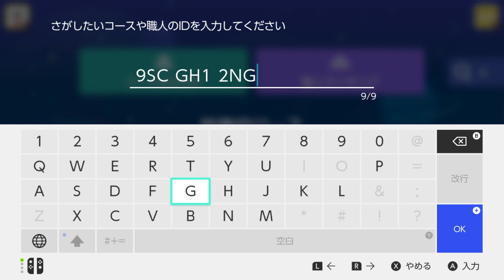◆54【視聴者コース：リンクアドベンチャー ～第三章 水の神殿～】スーパーマリオメーカー２を優しく実況プレイ！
リンクのアドベンチャー第三章は水中に眠る神殿へ。
自在に動くことができる水中面を活用しての謎解きや仕掛けが堪能できるコース。

今回の収録コースと感想の補足。（敬称略）

「Link adventure 【Temple of water】」 by rinマリオ
コースＩＤ 9SC GH1 2NG

‹プレイした感想›
待望の第三章がお披露目。
ゼルダの伝説の中でも難所と言われることの多い水中神殿をリスペクトしたコース。
水中ならではの「遅いけど自在に動ける」ことを利用したバクダン中心の謎解きや仕掛けが用意されている。

コースの景観がなかなか好み。
本家のゼルダでは水中神殿はわりとフツーに神殿してることが多く硬質的な雰囲気と水というイメージだが、このマリオメーカー２では背景にうっそうとした森林などがあり、水の色味が加わって幻想的な雰囲気を感じさせてくれる。
いまさらだけど、リンクがマルマルに阻まれたりフィッシュボーンと死闘を繰り広げるなんて本家ではほぼありえない様子が見れるのはマリオメーカーならではのお楽しみだ。

バクダンは足場がないと取り出せないため、序盤はいかに足場を確保するかという点で仕掛けが作られている。
タイミングよく爆弾を投げるのはけっこう難しいのだが、リンクに爆弾を持たせたまま爆破ポイントでとどまれば易しくなるのが嬉しい。
また、謎解きに気づけないヒトがいたとしても、ダメージを受けた直後にマスターソードを取ればバクダンが取り出せる･･･というようなことを知っていれば強引にいけなくもない。
この二点を許す形でマスターソードの放出が行われているのは作者の優しさを感じる。

他はダンジョンを立体的に使ったダイナミックな仕掛け（ドッスン）などが大きな見所。
最初に取れそうで取れないお宝をみせておいて～というのは実にゼルダっぽい。

なんだかんだで水中での移動は快適ではないので、長距離を行ったり来たりするような仕掛けは控えてあり、遊びやすくされている印象があって気遣いを感じられる。

そのかわりというか、ボス戦ではいつもの高難度。
道中の易しさから一転してのアクション性の高さは容赦が無い（笑）

特に今回はフィッシュボーンやガボン鉄球（シューリンガン）の雨あられかつブランコクレーンで軌道が変化したり、そもそもクレーンにリンクが捕まったりとわちゃわちゃ感がすごい。
そのうえでアイスブロックを爆破し、ＰＯＷに矢を命中させるといった正確性を求められるので、今までのリンクアドベンチャーシリーズの中でも一番難しいボス戦なんじゃなかろうかと思う。

気になる点はやはりブラックパックンの底部が画面に入ってないとＰＯＷの効果が出ないというところ。
一つでもＰＯＷがムダになるとやり直しになってしまうため、ここはほんのり易しくしてほしかった気はする。
（POWが無くなる＝自然とカギを見つけに行くという仕掛けでもあるけど）
入りなおすとアイスブロックは壊れたままなので、ちょっとラクな気分でプレイできるのはイイ感じ。

【まとめ】
総合的にはめっちゃ面白いコース！
水中コースはたいてい面倒くさいか難度が高すぎることが多いけれど、謎解きや仕掛けを配置しつつ全体を楽しくプレイできる造りがそもそもスゴイと思う。
これには辛口批評家きどりのオレもうなってしまうほど。すばらしい。

ここから先は個人的なミスについて。

ボスを倒したあとに手に入るマスターソードって毎回でてきてるじゃん！ｗ ３つめだったからついそういう演出かと思ったけど、そういえば毎回あるじゃん！（二回目）

しかもボス戦を中間ボスと思ったりとか、時オカのネタが分かってないとか、いろんな意味で良きプレイヤーじゃないのかもしれない･･･（すみません）

でもすでに次回作も着工しているようなので、新作楽しみにしてます！
次はバッチリ空気読んでクリアできるようがんばるぞ！

【自分の作ったマリオメーカー２のコースを遊んでほしい！】

もしもオリジナルコースをプレイしてみてほしいという奇特な方がおられるのであれば、コースＩＤをバシっと動画コメントで貼り付けてくださいませ。

でも注意点があります！

・「とうろく」されている職人ＩＤやコースＩＤは公開されます。

・オススメされたコースをすべて確実にプレイするわけではなく判断の上プレイします。
　また、依頼後すぐにプレイできるとはかぎりません。
　最終的にプレイ動画を公開するかどうかはこちらに委ねていただきます。

・プレイスタイルは自由！
　狙ったとおりの動きをしなかったらごめんなさい（笑）
　空気が読めないことには定評があるのです！

・コースの難度が高すぎるとクリアができないので動画として公開される確率はたぶんガクっと下がります。
　 何事もほどほどに･･･！（懇願）

・自分で作ったコースではない場合 「これオススメのコースです！」 などとハッキリ分かるようにしよう！

・気になるコースはダウンロードしてコースの設計図を見に行くことがあります。

・場合によってはオススメされたコース以外のコースも遊んだり情報を見に行くことがあります。（コレだけやってほしいってときは明記しておけばＯＫ）

・動画チャンネルやＳＮＳなどを使っていて、ついでに売名してほしい方はその旨を書いてくださればこの動画概要欄にアドレスを追加します。

基本的な注意点は以上です。

楽しませるのもよし、苦しませるのもよし、ビックリさせるのもよし！ クソゲーだってお待ちしております。
もちろんマリオメーカー１で作ったコースのリメイクだっていいんだぜ？

コースに自信があってもなくっても
「他人はどういうプレイをするんだろう？」「どんな感想を抱くのかな？」「ひひひ、オレのトラップをくらえー」
ってぐらいの軽いキモチでもＯＫだ！

「本当は有名実況プレイヤーに遊んでほしいけど、ちょっとムリそうだなー。 トラがごとくなら･･･踏み台にちょうどいいかな！？」
っていうぐらいあつかましいキモチでも･･･ＯＫ･･･だ･･･ッ！

ちなみに見どころのあるクソゲーだと判断した場合、私の心のクソゲーコースコレクションに認定されます！
（いろいろ参考にさせていただきます）

(c)2019 Nintendo